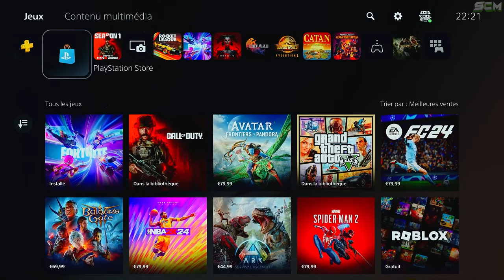Comment Avoir et Débloquer le Skin Lockpick Gratuit Warzone 3, Pack d'Opérateur Bandit Pyromane MW3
▬▬▬▬▬▬▬ • BIENVENUE 😍 • ▬▬▬▬▬▬▬

▬▬▬▬▬▬▬ • PARTENAIRES 💪 • ▬▬▬▬▬▬▬

👉StealthGamer:
"SOISCOOLMEC"
"STRIKESOISCOOL"

TikTok "SoisCoolMecYTB"
👻Snapchat "soiscoolmec"

.▬▬▬▬▬▬▬ • TOP DON 💰 • ▬▬▬▬▬▬▬